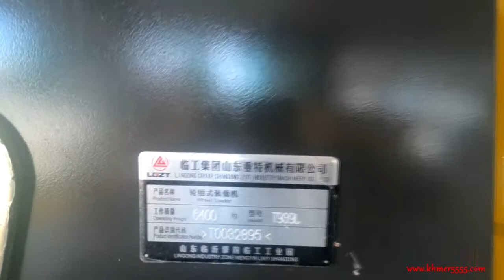Wheel loader for sale in Cambodia - ZOT Wheel loader Model T939L New year 2018 for sale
Construction machinery in Cambodia for sale
Hello all visitor this is new Zot Whee loader Model T939L year 2018 for sale In Phnom Penh Cambodia.
Zot Whee loader Model T939L
- Capacity(m³) 1-1.3
- Max traction force 50kn
- Dumping height 3500mm
- Dumping distance 1100mm
. Address: National road 6A 12Km from Chroy Changva bridge